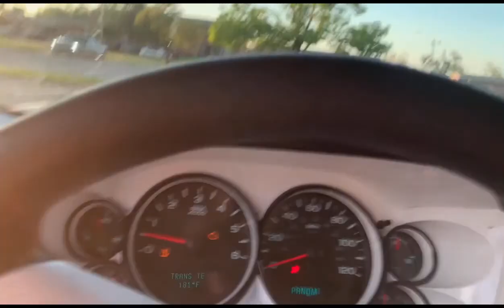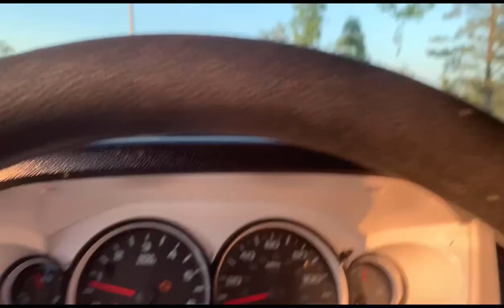Oklahoma City car / truck meet 😈